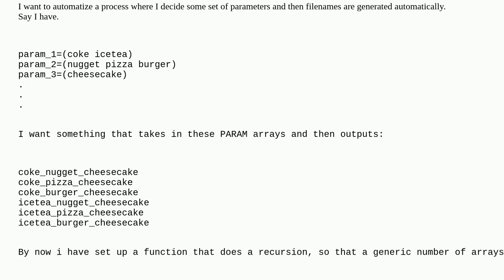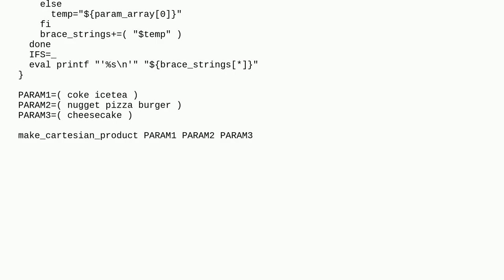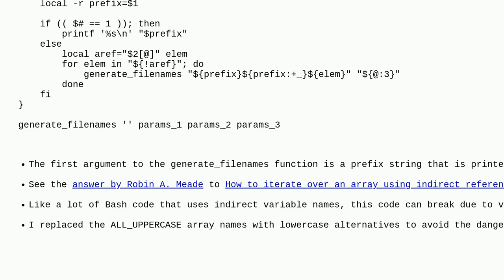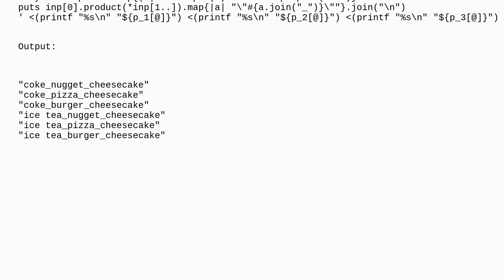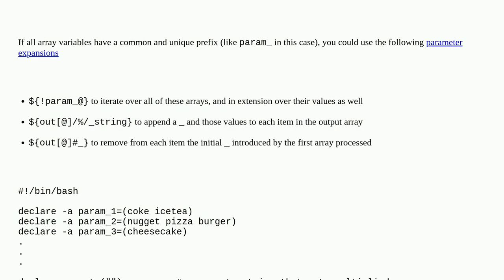How can i make a bash function that generates every possible filename out of an arbitrary number ...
How can i make a bash function that generates every possible filename out of an arbitrary number of arrays?

A special thanks goes out to the community

  bash